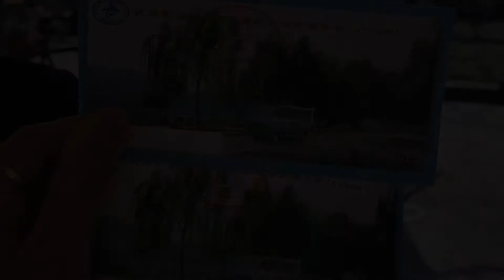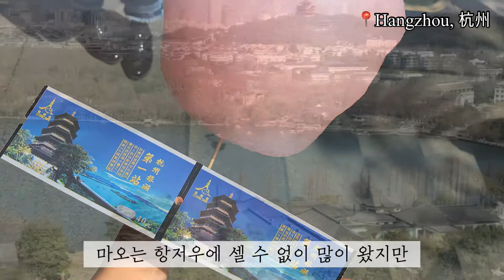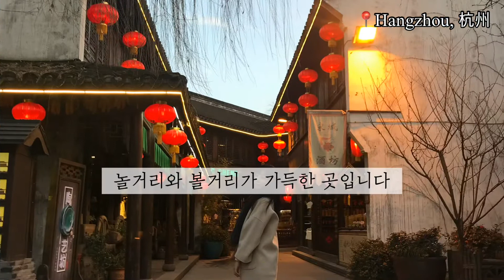[국제커플] 상해여행 Shanghai | 항주여행 Hangzhou | 친구 결혼식 축하영상👦🏻👩🏻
중국 상해, 항주여행 기록 동영상!

마오슈둥MaoSuDoong 채널은 호주 멜번에 사는 한중국제커플 중국인 마오랑 한국인 슈 그리고 호주강아지 둥이의 일상+경험+여행을 기록하는 채널입니다.